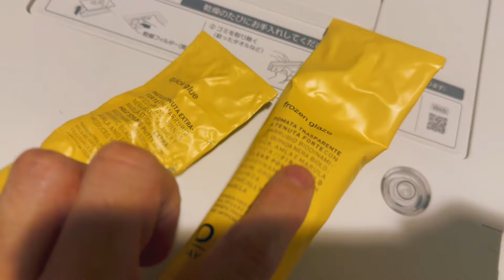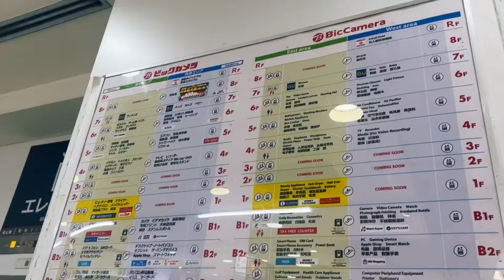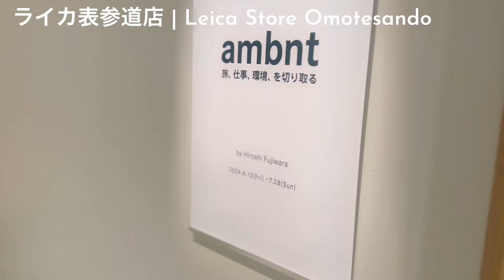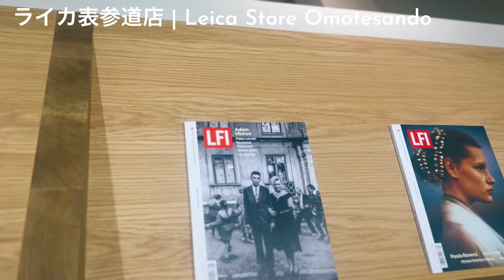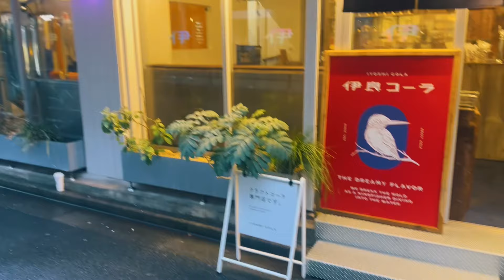表参道のLEICAへフジワラヒロシさんの写真展を見に行ってきました｜VLOG #393 |NICENESS｜AUCELLM｜たつぼっちTV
中目黒でCASIという美容室を営んでいる美容師のナミカズと申します🙇‍♂️✨

東京で暮らす38歳独身男子の『人生は30代からが面白い！』をテーマに生きている一人の男の人生を描いたVLOGです。

〒153-0042
目黒区青葉台1-15-3AK-4ビルディング地下1階-A
CASIへのご予約はこちらから